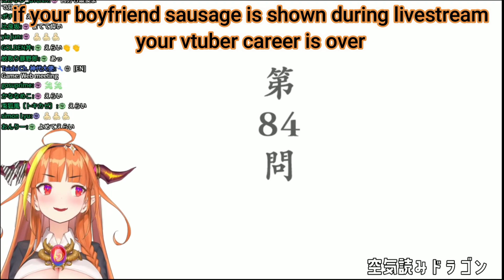Kiryu Coco - How Dragon Solve Problem | Reading The Mood 3 Gameplay [Hololive/Eng Sub]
Support the vtuber here

Ending song : Polka Owaruka